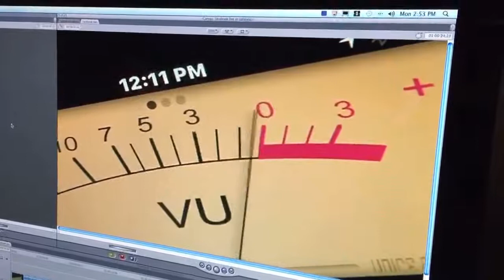WABC TV Jim Hoffer Reports NYC Department of Sanitation DSNY Ticket Quota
WABC TV Channel 7 Eyewitness News Jim Hoffer Reports on NYC Department of Sanitation DSNY 10 Ticket per day Quota imposed on Sanitation Enforcement Agents, 2/27/17 MAKE A CONTRIBUTION